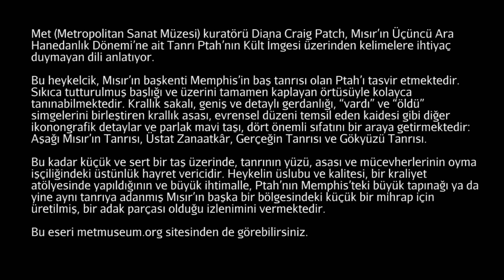Tanrı Ptah’nın Kült İmgesi (Metropolitan Sanat Müzesi)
Cult Image of the God Ptah